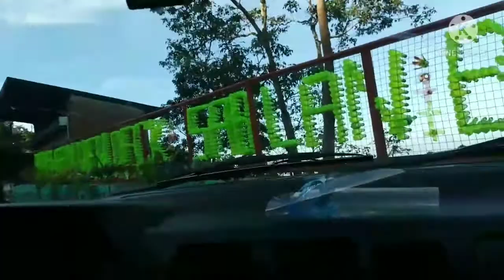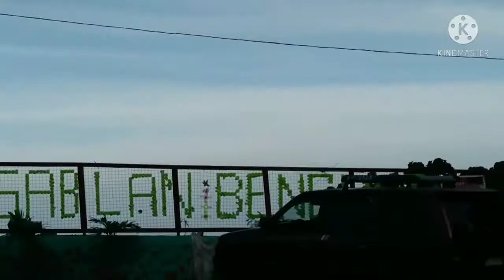BANANGAN VIEW DECK SABLAN BENGUET ROAD TRIP